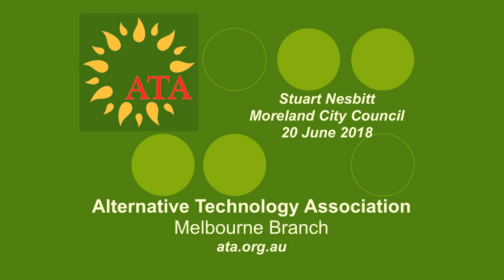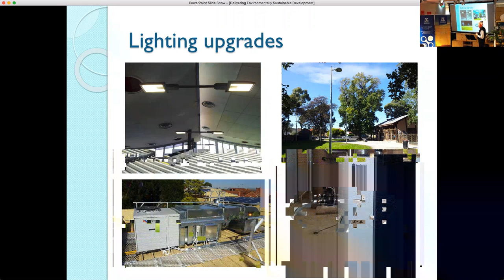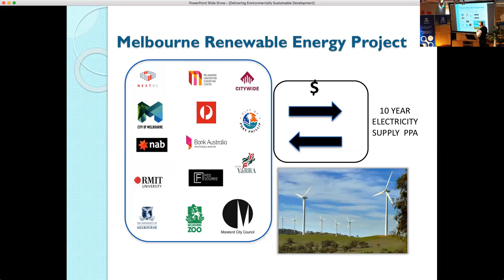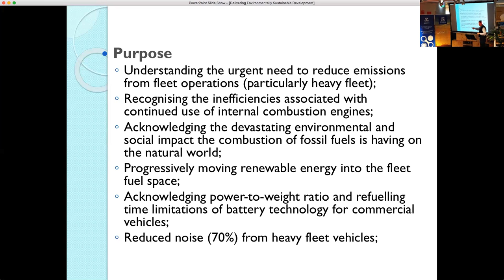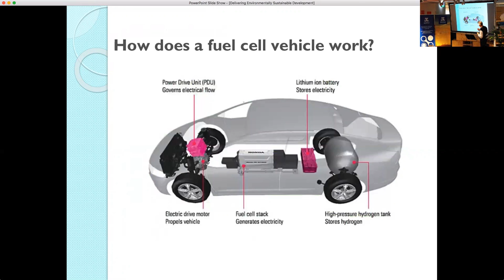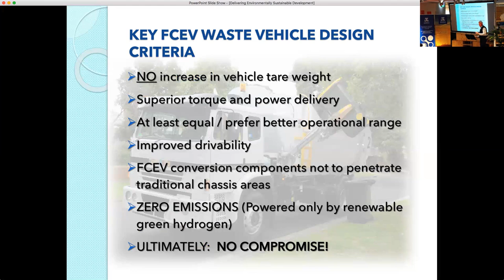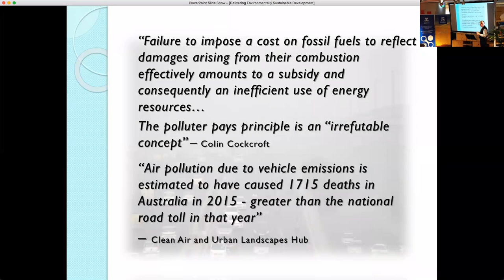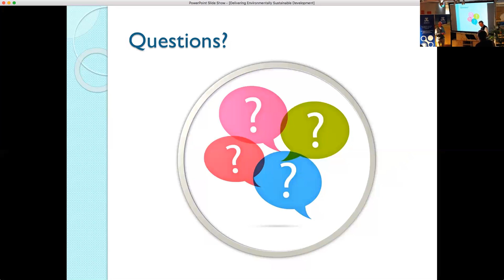Delivering Environmentally Sustainable initiatives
Stuart Nesbitt Climate Change Officer of Morelland City Council explains the program including Emergy efficiency of council buildings, LED Street lights and Fuel Cell Garbage Trucks